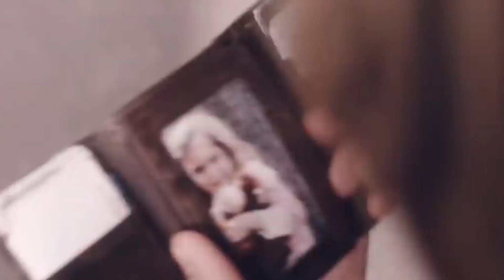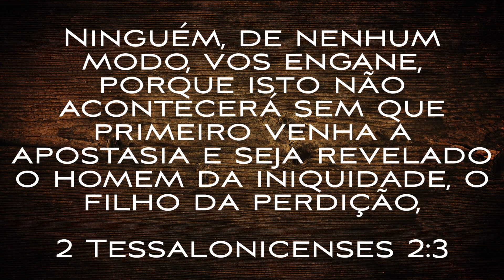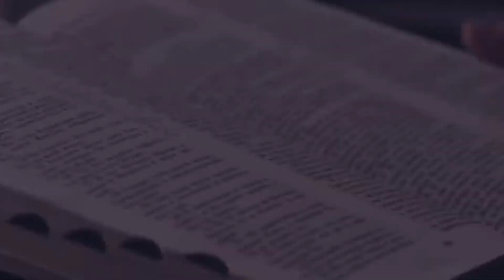SATANÁS Está Aproveitando os ÚLTIMOS DIAS para levar os SEUS - Ezra ma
Cuidado! Satanás Está Aproveitando os últimos dias para levar os seus. O Pastor Ezra Ma nos mostra que o alvo de Satanás é a sua cabeça para enredar para o seu lado. Ele usa as ideologias contra Deus, através do mistério da iniquidade é desta forma que o espiritual do Anticristo opera.